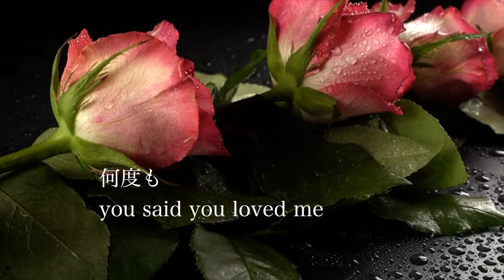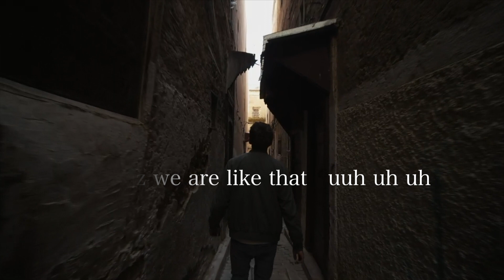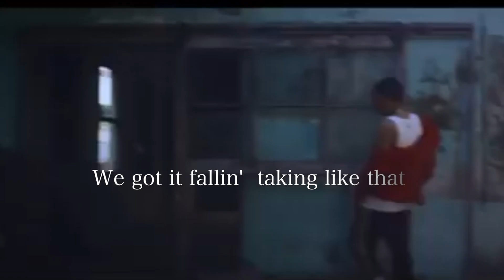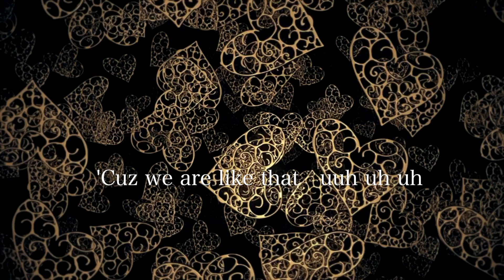【女性が歌ってみた】WASTED LOVE feat. Afrojack／HIROOMI TOSAKA(登坂広臣｜ØMI｜Coverd By汀那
三代目JSBのボーカル、登坂広臣さんのSexy満載のソロ曲を歌ってみました🎶

ぜひ三代目JSBファンの方やバラード好きな方にお聴きいただきたいです。

【Thanks🎉】
MIX師：haruto様

J SOUL BROTHERSは、日本のダンス&ボーカルグループ。所属事務所はLDH JAPAN。レーベルはrhythm zone。現在は「三代目 J SOUL BROTHERS from EXILE TRIBE」名義で活動。

■NAOTO（ナオト、1983年8月30日 - ）リーダー&パフォーマー
■小林直己（こばやし なおき、1984年11月10日 - ）リーダー&パフォーマー
■ELLY（エリー、1987年9月21日 - ）パフォーマー
■山下健二郎（やました けんじろう、1985年5月24日 - ）パフォーマー
■岩田剛典（いわた たかのり、1989年3月6日 - ）パフォーマー
■今市隆二（いまいち りゅうじ、1986年9月2日 - ）ボーカル
■登坂広臣（とさか ひろおみ、1987年3月12日 - ）ボーカル